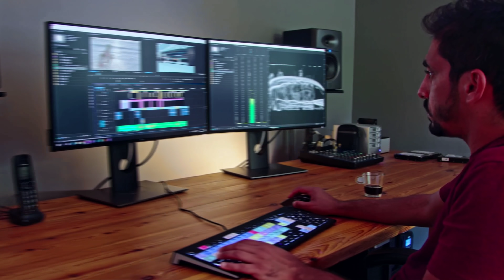भारत सरकार भी डरती है यहां जाने से 10 most mysterious fort of india